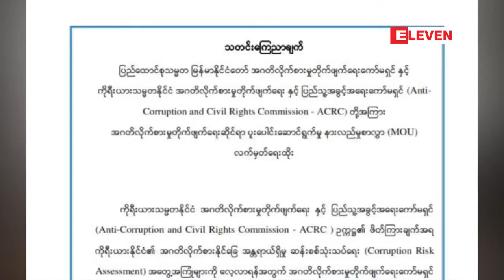ျမန္မာႏုိင္ငံအဂတိလိုက္စားမႈတုိက္ဖ်က္ေရးေကာ္မရွင္ႏွင့္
အဂတိလိုက္စားမႈတုိက္ဖ်က္ေရးေကာ္မရွင္ႏွင့္ ကိုရီးယားသမၼတႏိုင္ငံအဂတိလိုက္စားမႈတုိက္ဖ်က္ေရးႏွင့္ ျပည္သူ႔အခြင့္အေရးေကာ္မရွင္တို႔နားလည္မႈစာခၽြန္လႊာလက္မွတ္ေရးထိုးခဲ့ေၾကာင္းေကာ္မရွင္ကသတင္းထုတ္ျပန္ပါတယ္။